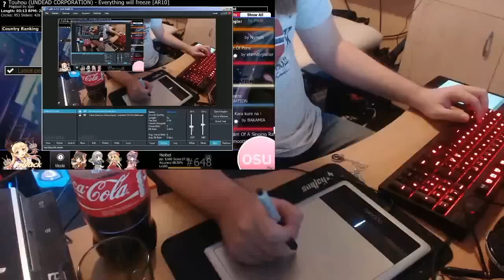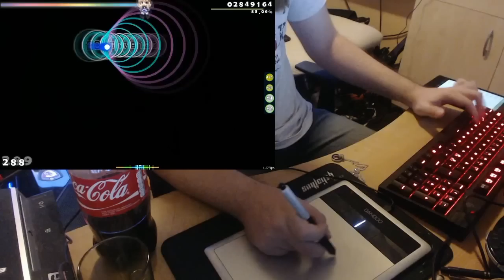Osu! - UNDEAD CORPORATION - Everything will freeze [AR10]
0:44

Wanna ask me a question??

Song: Everything will freeze
Artist: UNDEAD CORPORATION
Creator: sjoy
Mods: None
Difficulty: AR10
Rank: ;_;

Request some songs and I'll find them and play them